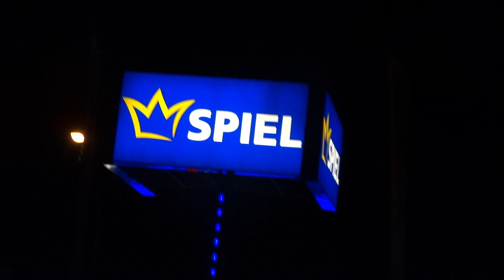Mike Rush, Max Vidal & Amabizzy - TELL YA HOMIES (prod. by IkoBeats)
Auf einem hammer Beat von IkoBeats liefern Mike Rush und Max Vidal (100%Musik) zusammen mit Amabizzy (Amadeuz & Motorboi Bizzy) das Brett TELL YA HOMIES

Alle Texte stammen vom jeweils wiedergebenden Künstler.
Text Refrain: Mike Rush
Aufgenommen unter Aufnahmeleitung von Mike Rush im Beat&Bass Productions Tonstudio.
Videoproduktion: Amadeuz
Drohnenkamera: DJ Chanzz